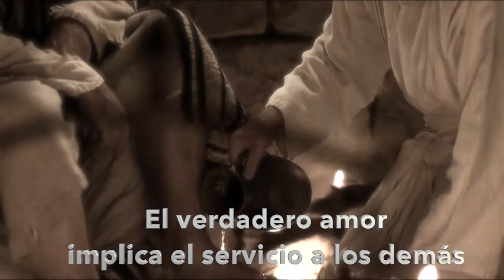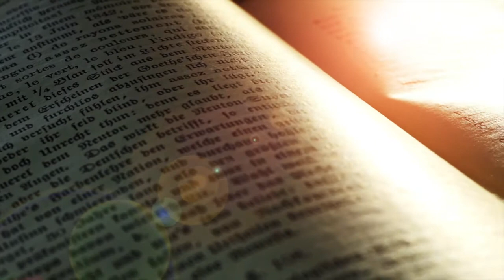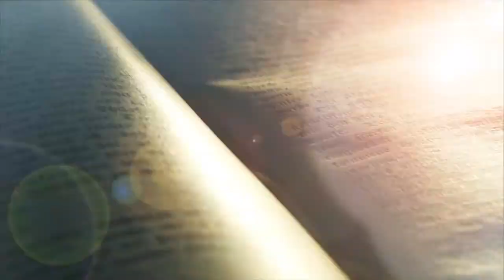¿Qué es la Semana Santa?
El Padre Ildefonso García, de Pastoral de la Comunicación, nos comparte una catequesis sobre la Semana Santa.